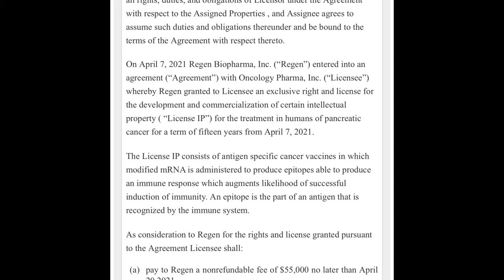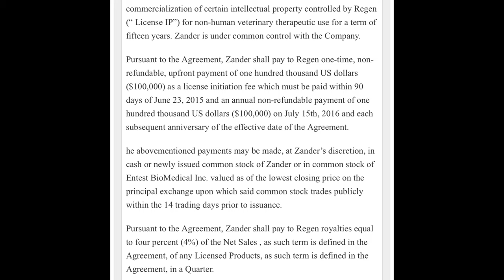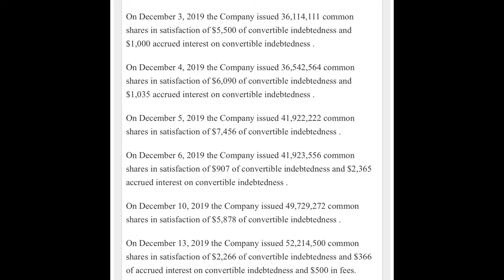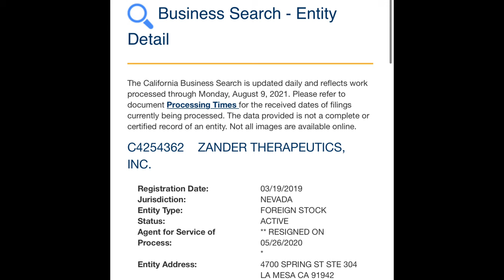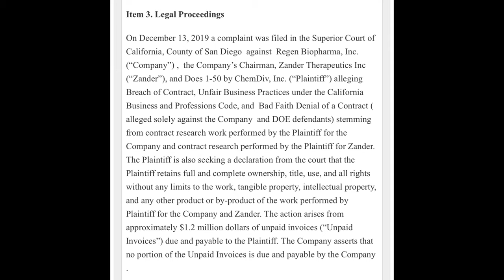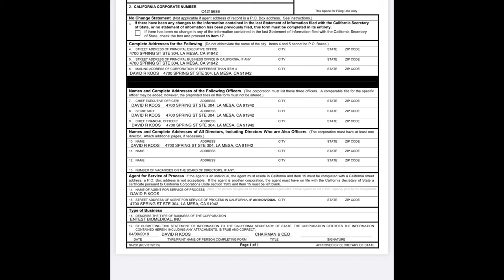$RGBP Regen Biopharma - Exposed? Watch correction video talking about trial Oct 2021 below.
Watch my correction talking about trial date Oct 2021
They will lose trial learn why: